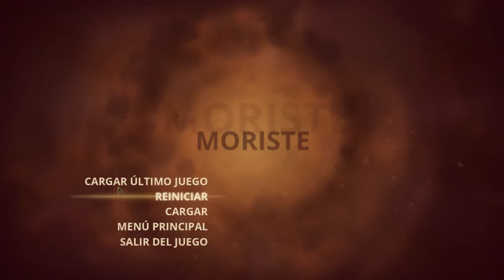Styx, Master of Shadows - cap.9 - ¡A mí, la guardia!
¡Caballeros! ¡Implacables moles de acero, con ojo a vizor, inmunes a cualquier ataque físico y con mazas instakill! ¡Por si no era difícil superar estancia tras estancia, ahora no podemos matar a monstruosos caballeros, porque son inm...! Oh... quizás no. A lo mejor, por mucha armadura que tengan...son humanos. ¡Y mucho mejor! NPCs. ¡Podemos matarlos! Por envenenamiento interno, intoxicación de manzanas o por contusión grave por lámpara, los caballeros caerán como moscas ante la imparable voluntad de Styx. ¡Like por la llamada de la Guardia! Y para más Dark S...digo, Styx.

¡A mi, a mi!